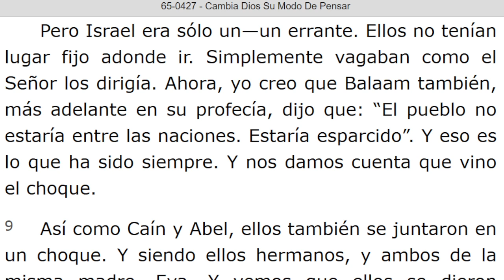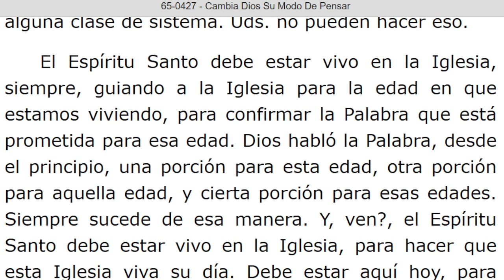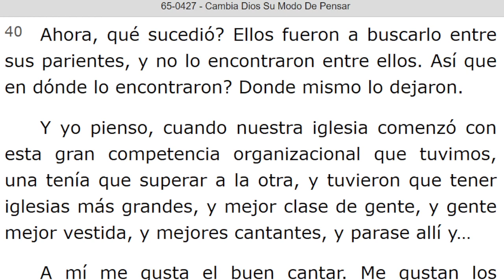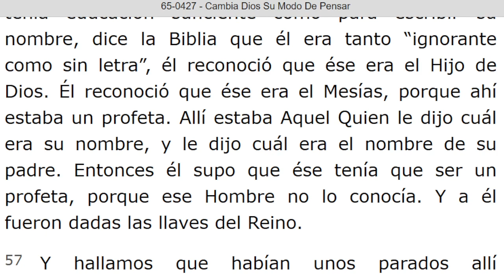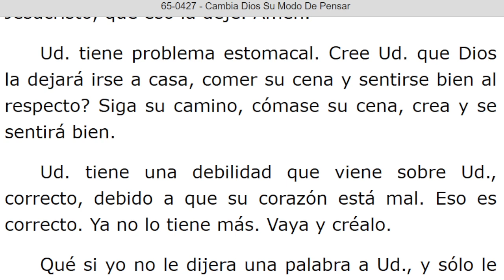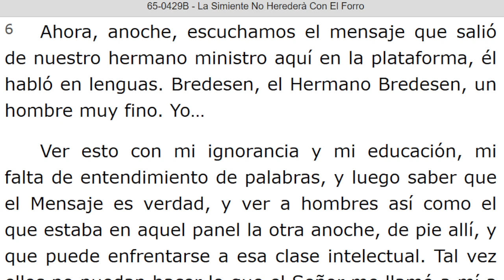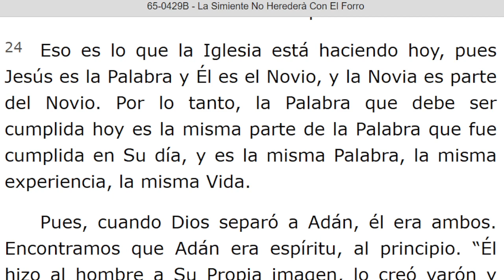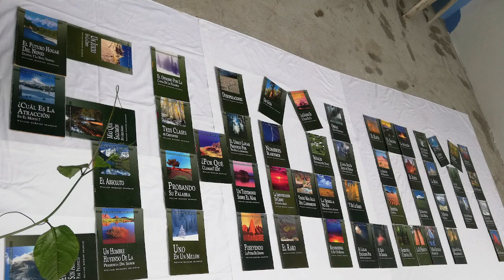LECTURA DE LOS MENSAJES DEL PROFETA !!ELIAS!! WILLIAN MARRION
J e r e m i a s   50:
28. VOZ DE LOS QUE HUYEN  y ESCAPAN DE LA TIERRA  DE BABILONIA, PARA DAR EN SION LAS NUEVAS DE LA  RETRIBUCIÓN DE JEHOVÁ NUESTRO DIOS, DE LA VENGANZA DE SU TEMPLO.

=== INICIA: CAMBIA DIOS SU MODO DE PENSAR - 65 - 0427. Párrafo: 08...TERMINA Párrafo: 84.

=== INICIA: LA SIMIENTE NO HEREDARA CON EL FORRO - 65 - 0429B. TERMINA Párrafo: 30.